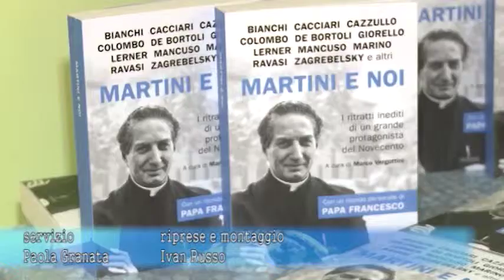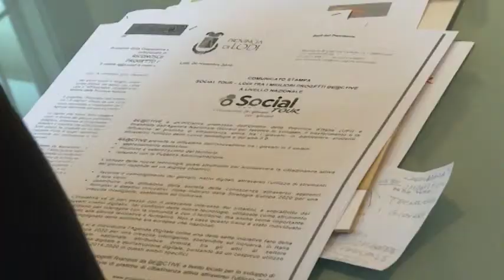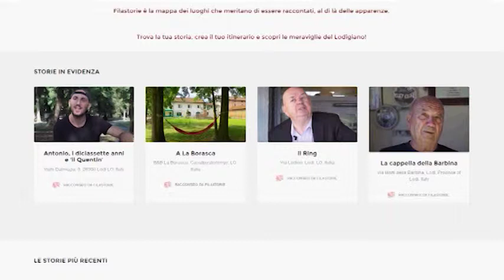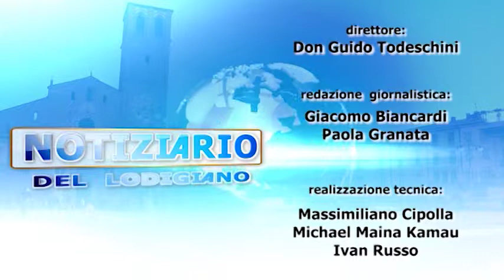Notiziario 20 11 15